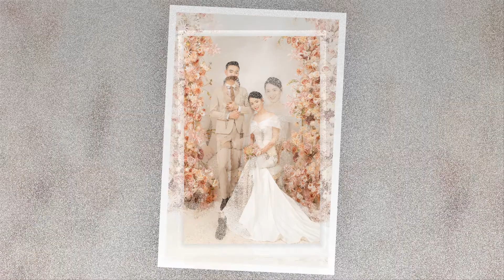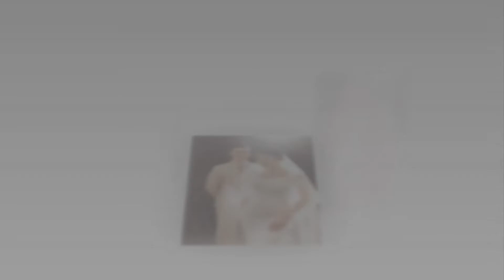Duyet trang full HD1080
duyet trang (romantic love)